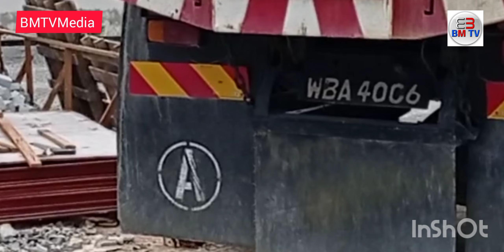#14 কিভাবে আমরা বালু ও পাথর আনলোড করি লরি থেকে দেখুনSee from the lorry how we unload sand and stones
See how we unload sand and stones from lorries. Friends, today I will give you an example of a subject. See how we upload lumber and stones in lorries.  When we get to the place they check how good it is and how good the stone is. After we see that it is OK, we do it too. First we select the machine place, then we see if it is correct.  First we'll kill the dumb then love then we'll see if it's right then kill the second then we'll see how good then we'll talk and if there's any problem we won't talk about it ok so this is how we check  We unload good and stonesকিভাবে আমরা বালু এবং পাথর আনলোড করি লরি থেকে দেখুন বন্ধুরা আজকে যে একটা বিষয় আপনাদের মাঝে একটা উদাহরন দিব দেখুন আমরা কিভাবে লরিতে কে পাচীর এবং পাথর কিভাবে আপলোড করি প্রথমে আমরা এবং আমাদের কতগুলো পাথর এবং ভালো লাগবে তারপরে তারা সে অনুযায়ী ডাউনলোড করে নিয়ে আসে আমাদের দেশের আমাদের কাজের পৌঁছেছে যে জায়গায় আসার পরে তারা চেক করে যে কতটুক ভালো এবং পাথর কতটুক ভালো দেখার পরে আমরা ওকে হলে আমরাও করি প্রথমে আমরা মেশিন জায়গা নির্বাচন করেছি পরে দেখবো যেটা সঠিক আছে কিনা তারপরে দেখার পরে সেই অনুযায়ী একদম মেশিনের লগে মিশিয়ে তারপরে আমরা বালু বা পাথর আগে আসলে আপনি বোবা পরে ভালবাসবে ফেলাবো তারপরে আমরা দেখব সঠিক আছে কিনা সঠিক হলে আবার দ্বিতীয় মেরে ফেলাবো তারপরে আমরা দেখব কেমন তারপরে ভালো হলে আমরা এলাও করব আর যদি কোন প্রবলেম হয় আমরা এটাকে আলাপ করব না ঠিক আছে তাই এই ভাবেই আমরা যাচাই বাছাই করে লোরি থেকে আমরা ভালো এবং পাথর আনলোড করে থাকি